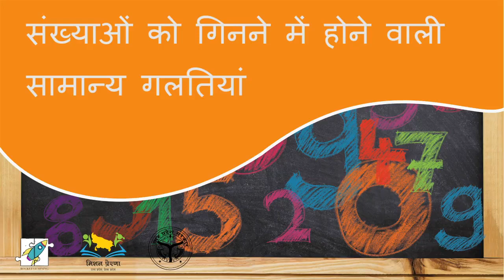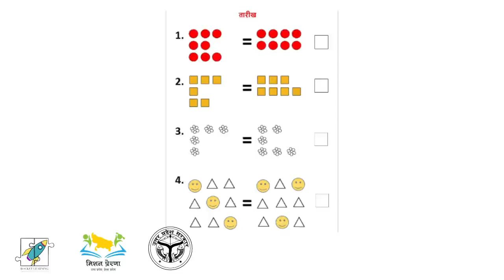संख्याओं को गिनने में होने वाली सामान्य गलतियां